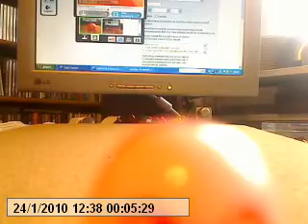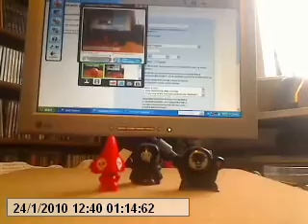The mean gogos part 2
they watch cars smash